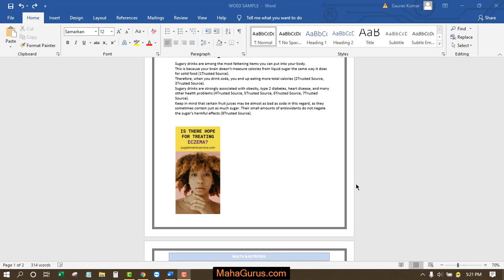How to Fade a Picture in Microsoft Word | FADE Picture in MS Word